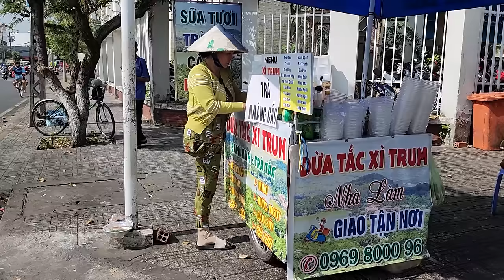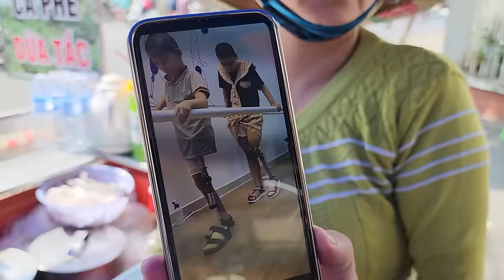Tai nạn cướp đi 1 chân của chị Điệp nhưng chị vẫn kiên cường với xe dừa tắc nuôi 2 con trưởng thành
Color Man là 1 người đam mê màu sắc bởi vì anh quan niệm rằng Cuộc sống muôn màu muôn vẻ. Thiếu vắng màu sắc, cuộc sống sẽ buồn tẻ và vô vị.
Từng sản phẩm trên kênh Color Man đều đa màu sắc như chính con người anh vậy. Tất cả chỉ vì 1 mong muốn duy nhất: điểm tô cuộc sống và mang đến niềm vui cho mọi người.